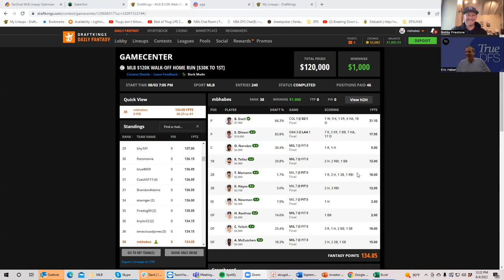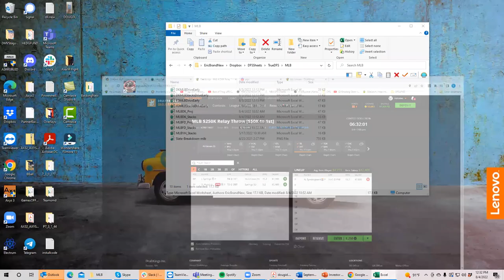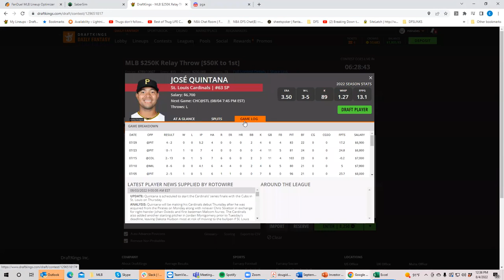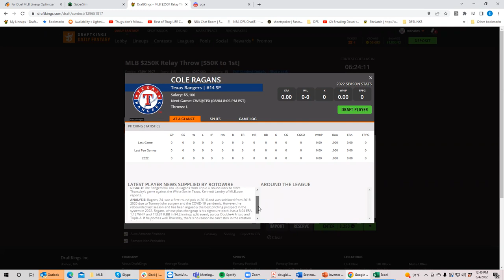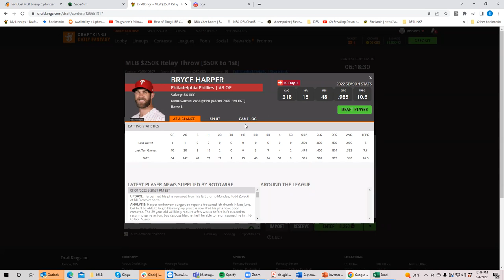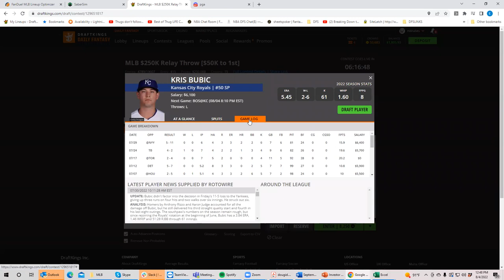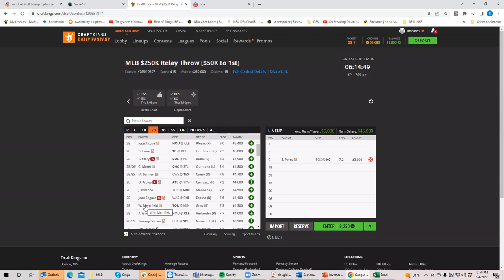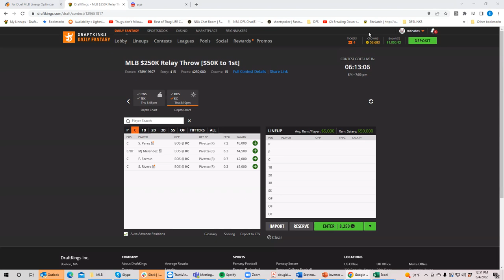MLB Thursday first look with BobbyFi and Sheets